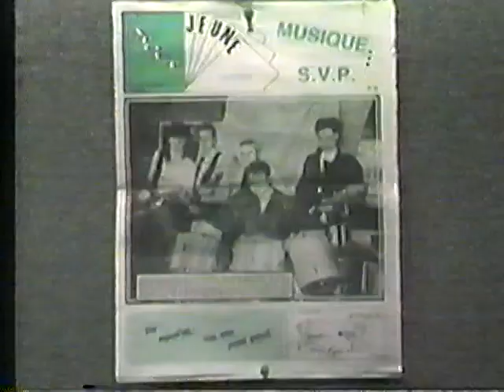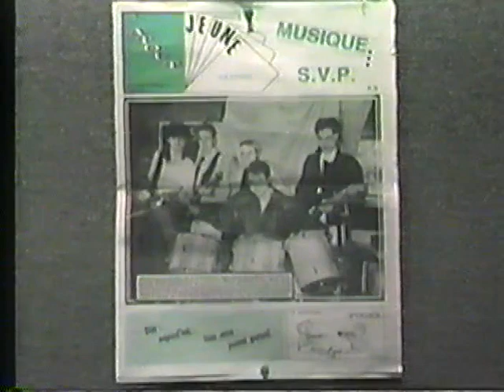Broken Dreams Entrevue TVRM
Broken Dreams - Francois Marion (my husband, lead singer and guitar), Francois Cote (bass), Richard Alves (guitar), Martin Baby (drums), and Stephan (I have no idea of his last name but he plays the keyboards) as youngsters! Look at all that Hair! I believe this is 1989.

I miss you, baby xoxo